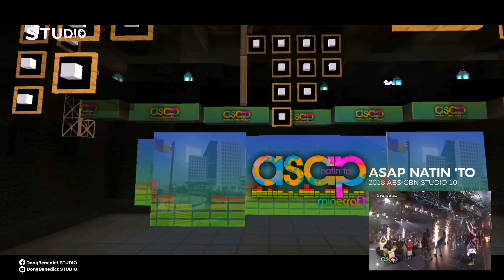⏪NEW! ASAP Studio Sets Compilation 1995-Present (ABS-CBN)❤️💚💙| Studio Retro EP4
STUDIO RETRO is an Original Content, conceptualized by DongBenedict STUDIO where we bring back the Studio Sets of some of the Shows throughout the years. On the video we features their Studio Sets Transformation through the game MINECRAFT

Matapos ang anim na buwan ay muling nagbabalik ang STUDIORETRO para sa isa nanamang Ultimate Minecraft Throwbakan. Ang episode na ito ay isa sa mga nirerequest na ng marami magmula ng I launch ang content na ito at last week nga ay sinimulan ko na ang pag gawa nitong Video, dahil sa sunod-sunod ang mga dumaang bagyo dahilan para mawalan dito ng Power Supply ay isa pa itong challenge sakin para magawa ito pero narito na at mapapanood nyo na ang isa nanamang Transformation ng Studio Set Up.

ALL-STAR ON SUNDAY AFTERNOON PARTY
Tittle Timeline

Delata Theater
1995 ASAP

ABS-CBN STUDIO 3
2003 ASAP MANIA
2004 ASAP FANATIC

ABS-CBN STUDIO 10 (ELJ Communications Center)
2005 ASAP 05
2006 ASAP 06
2007 ASAP 07
2008 ASAP 08
2009 ASAP 09
2010 ASAP XV (Celebration of its 15 years)
2011 ASAP ROCKS
2012 ASAP 2012
2013 ASAP 18 (Celebration of its 18th year)
2014 ASAP 19 (Celebration of its 19th year)
2015 ASAP 20 (Celebration of its 20th year)
2017 ASAP
2018 ASAP NATIN 'TO

Sana po ay MagSubscribe kayo sa DongBenedict STUDIO 💖

Enjoy po kayo sa pagbabalik ng